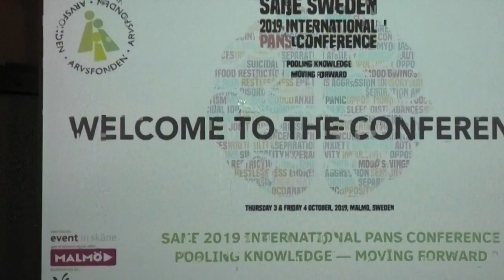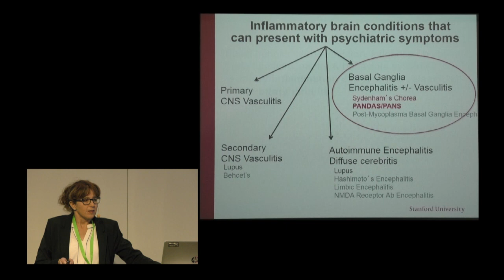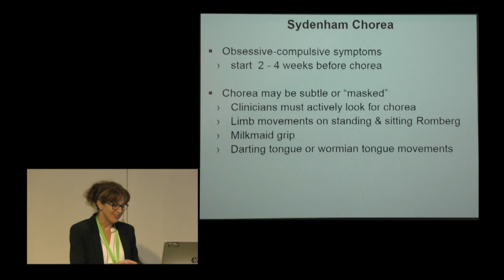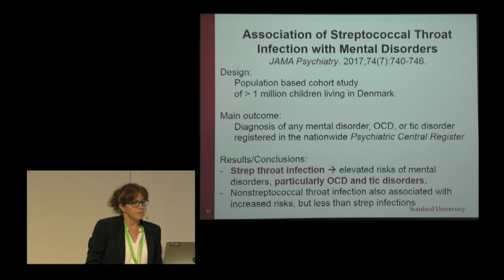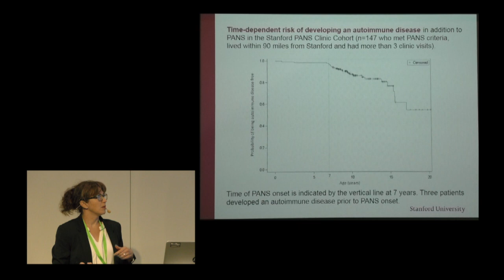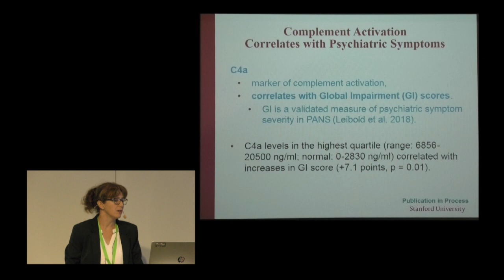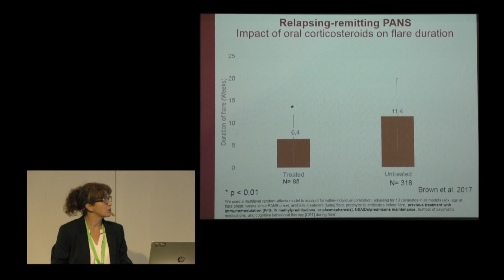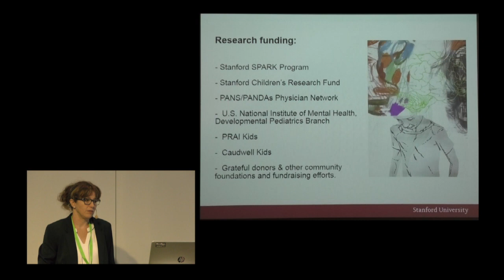SANE Sweden International PANS Conference 2019 Pooling Knowledge – Moving Forward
EVIDENCE FOR INFLAMMATION IN PANS–A RHEUMATOLOGIST’ PERSPECTIVE

Jennifer Frankovich, MD, MS, Pediatric Rheumatologist, Clinical Associate Professor Lucile Packard Children’s Hospital Stanford, Director of PANS Program, Stanford Children’s Health, USA.

Moderator: Nedjma Chaouche

SANE hosted an international conference on PANS and immunopsychiatry in Malmö, Sweden October 3rd-4th 2019. The conference was the final phase of a three-year project mainly financed by Arvsfonden (the Swedish Heritage Fund).